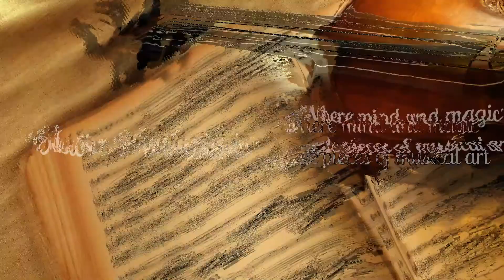Two Musical Moments for Solo Piano: No. 2 in B minor by David Utstein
After almost three years, I finally completed another composition. Life and other things led to issues with composing, but I am hoping to start uploading more regularly. I would like to get out four videos a year, but it all depends if my mind is in a composing mood.  Hope you enjoy!

Composing Software: Notion 6
Music Library: Garritan
Video Editing: Filmora